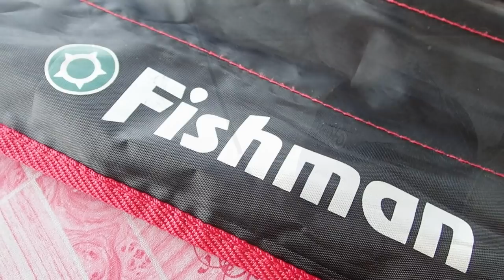101 Cara Casting ikan Kerapu VS(12 inci ) Plastik lembut yg besar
Cara penggunaan.
1) Goncang sebelum guna.
2) Titiskan 15 titis (Minyak B17 Ikan Haruan) pada Spinner bait skirt atau katak.
3) Biarkan Spinner bait skirt atau katak. tersebut selama 5 jam sebelum guna supaya kesan minyak tahan lebih